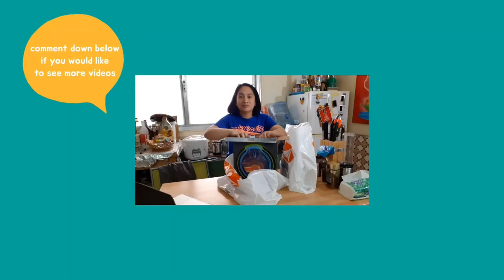Unbox with Me!!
Join me in unboxing some stuff we bought at Abyat.